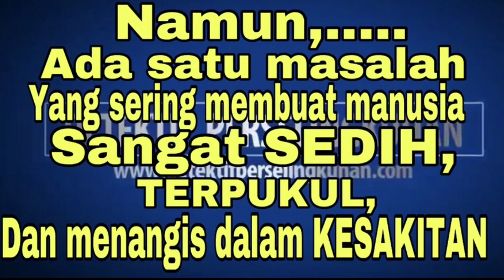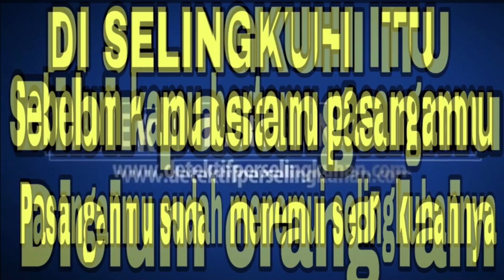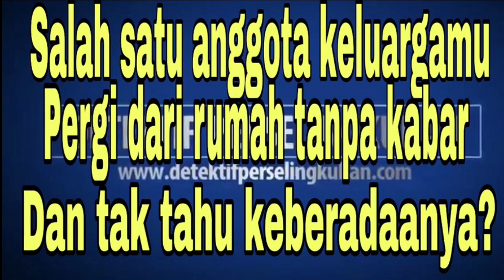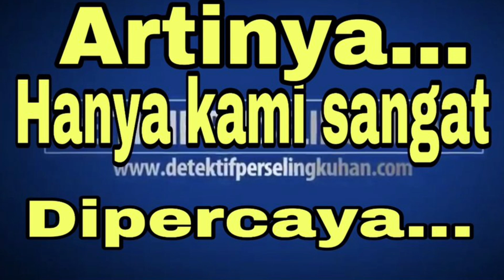PERSELINGKUHAN | DETEKTIF PERSELINGKUHAN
Perselingkuhan adalah hubungan seksual atau aktivitas-aktivitas seksual lainnya yang dilakukan individu yang sudah menikah dengan orang lain yang bukan suami atau istrinya. Walaupun demikian, pengertian "berselingkuh" dapat berbeda tergantung negara, agama, dan budaya. Pada zaman sekarang, istilah perselingkuhan digunakan juga untuk menyatakan hubungan yang tidak setia dalam pacaran.(sumber tulisan WIKIPEDIA.ORG).